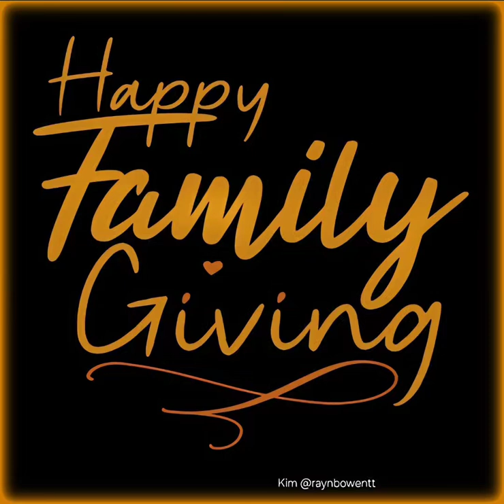November 28, 2024(1)